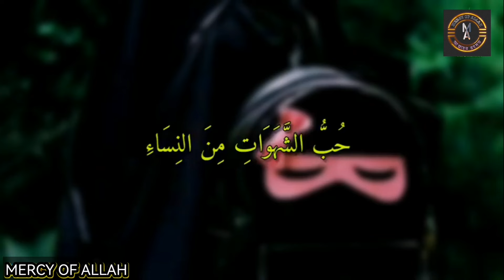যে জাইগাটি ছেলেদের কাছে সবছেয়ে বেশি আসক্তির || Mercy Of Allah || Abu Tawha Adnan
The name of our channel is "Mercy Of Allah".  If there is any mistake in the video, you must comment.

আমাদের চ্যানেলটির নাম "Mercy Of Allah"। ভিডিওতে যদি কোন ভুল হয়ে থাকে তাহলে অবশ্যই কমেন্ট করে জানাবেন।